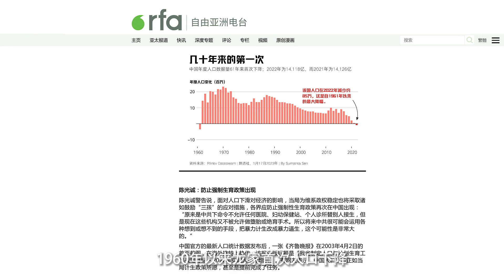人矿枯了 | "动物庄园"动画剧场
龙家人民有奇志，敢叫日月换新天。当初怎么把 人口 控制下来，现在就怎么把人口调整上去！
原先是不让任何医院、诊所接生，把人逼成超生游击队。现在要是拒绝堕胎、做绝育手术。 干部上门，暴力逼生。再把人逼成逃“生”游击队喽！
原来是“宁添十座坟，不添一个人”，现在来个“不造十个人，宁死不进坟。原来是“一人超生，全村结扎”，现在是“一人不生，全村挨罚”！